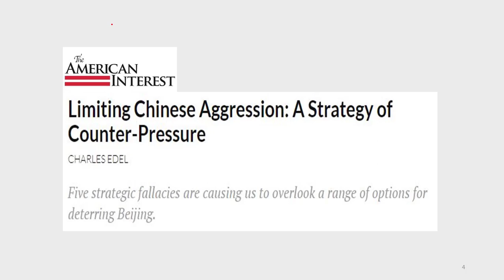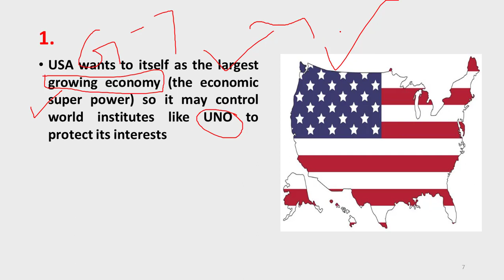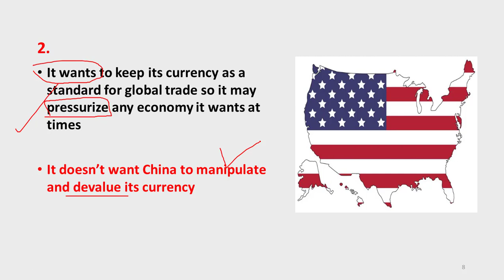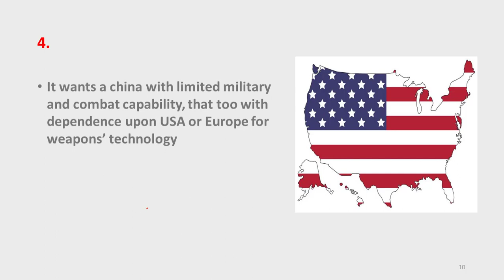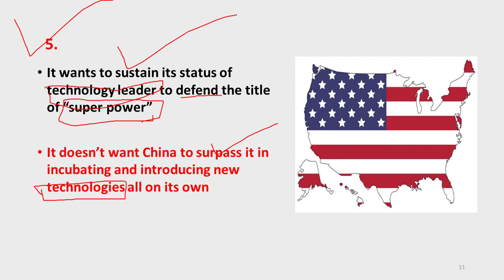What America Wants From China | What does the US Want From China | China USA superpower rivalry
In this video, you will learn what does the USA expects to do or wants from china in this new modern and unipolar world where America wants to sustain its global power status as world's sole strong superpower to be able to put sanctions on its adversaries that go against the us's interests because the USA is already facing the risk of new cold war due to recent clashes or conflicts with China as the trade war between these two countries is increasing.
The USA also wants to maintain its status as a technological leader because due to efforts and investment that America put in Silicon Valley by which it has introduced excellent, brilliant, and most advanced technologies that later on adopted by its other allies or countries in other parts of the world.

Moreover, the united states of America want that China should only make such progress that it can't pose any threat or challenge for the USA. The USA does not want Beijing to have the most advanced military or to prepare a much strong army that could pose huge threats to American supremacy or hegemony in the world or specifically in the Indo-Pacific region where America wants to retain its dominance specifically in south china sea. Also, there is an important question that what do the us want from china trade war so its simple answer is that what is the US policy toward China.

Furthermore, the US-China trade war became more intensified as us put tariffs on china by which the us china tensions become more worst in the history of their relations.

Topics Covered Specifically:
1) What does the USA want from China  or
2) What does us want from China
3) What does Washington want from China
4) How does the US want benefits from China
5) How the USA wants to maintain its dominance and global power status